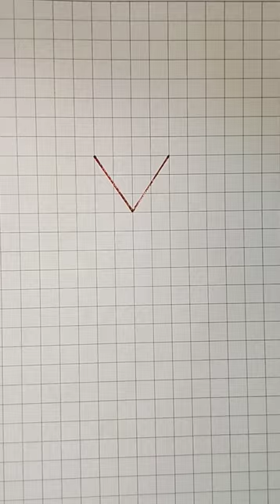heart safe draw#drawing#art#shorts